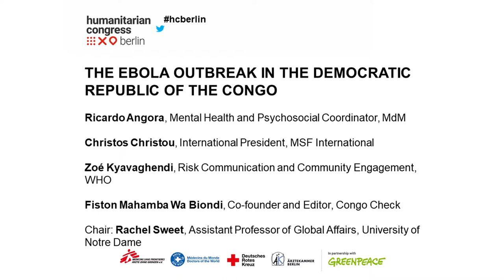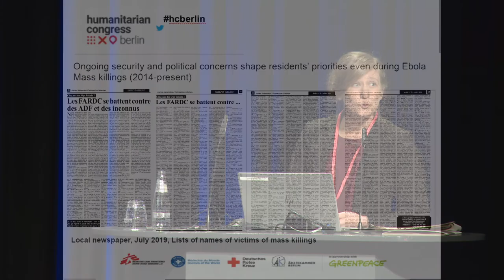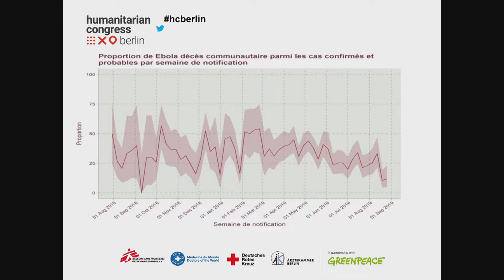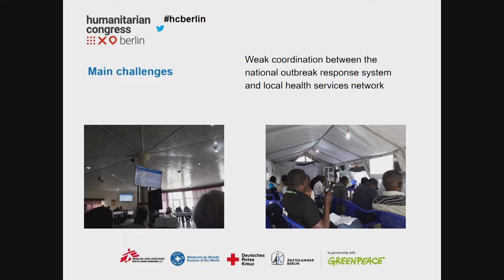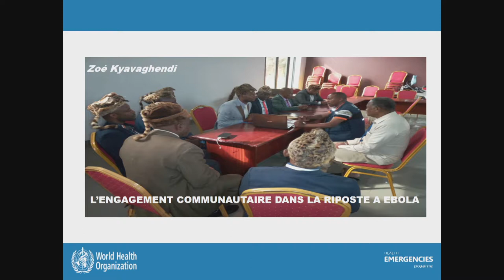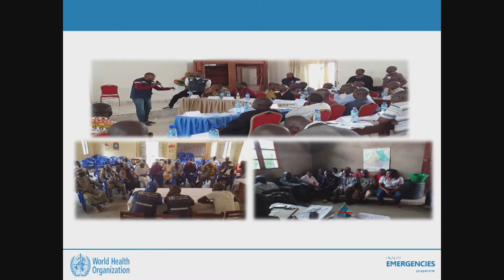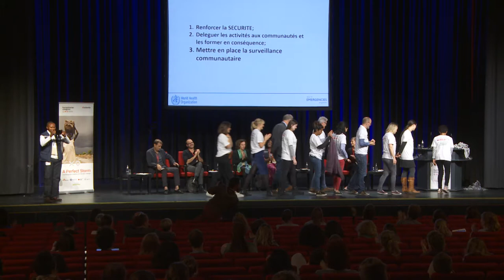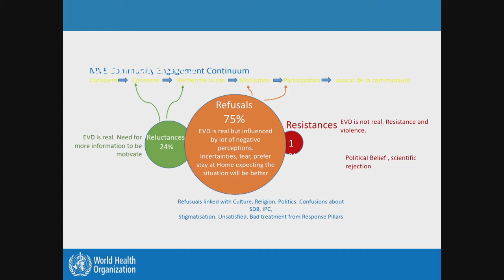THE EBOLA OUTBREAK IN THE DEMOCRATIC REPUBLIC OF THE CONGO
Humanitarian Congress Berlin 2019
Ricardo Angora, Mental Health and Psychosocial Coordinator, MdM
Christos Christou, International President, MSF
Zoé Kyavaghendi, Risk Communication and Community Engagement, WHO
Fiston Mahamba Wa Biondi, Co-founder and Editor, Congo Check
Chair: Rachel Sweet, Assistant Professor of Global Affairs, University of Notre Dame